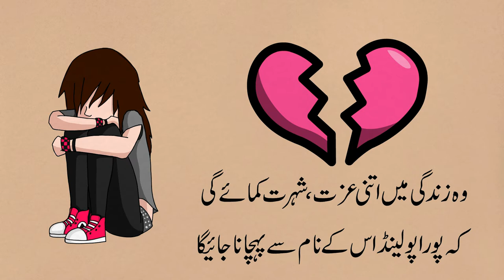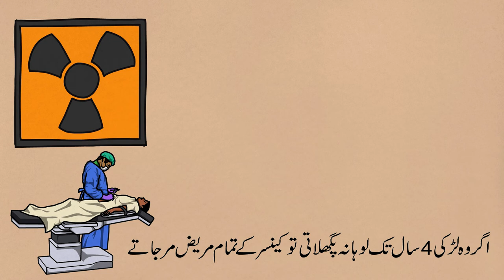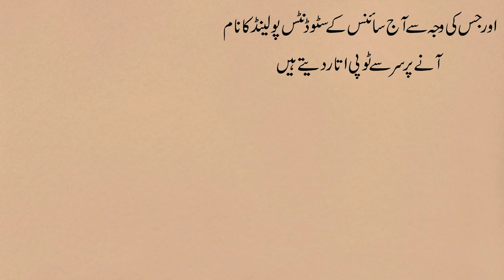Marie Curie Biography in Urdu Hindi | The Art Of Success & Happiness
This video is about the biography of Marie Curie who discover the Radium. Radium is an element which used in medical field for cancer treatment. In this video also describe the early life story of Marie Curie. Marie Curie is a Poland National and had got two time noble Prize in her life.